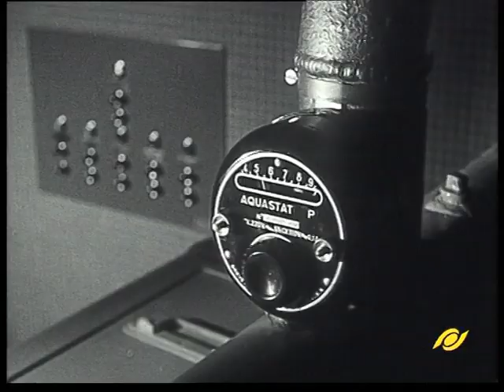Une journée du charbon aux Arts Ménagers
Une journée du charbon aux Arts Ménagers. Film extrait de la cinémathèque de Charbonnages de France et édité en 2007 dans le cadre du double DVD "Du charbon au pays de Cézanne, Histoire des mineurs dans le Centre-Midi", sur l'histoire des mineurs et du charbon en Provence et dans le Centre-Midi (1955). © BRGM - Charbonnages de France